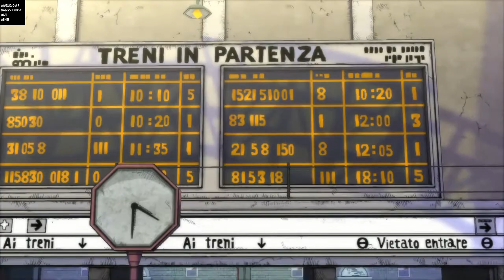JoJo's Bizarre Adventure: Eyes of Heaven - Part 3 - Giorno!